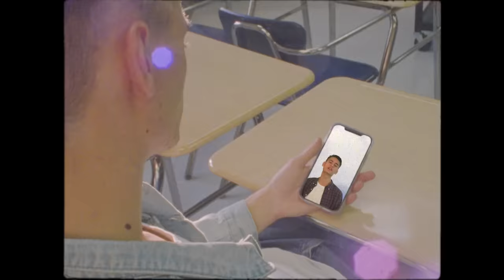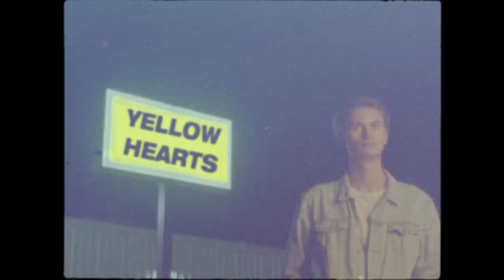Ant Saunders - Yellow Hearts (Official Video)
Official Music Video | Ant Saunders - Yellow Hearts

Lyrics
When she told me she was crazy from the start

I said she was a work of art

Here comes the train I let it go
Ain’t got nobody on my phone
I don’t like being all alone

Not good at keeping with the trends
Too good at welcoming amends
It’s been a while since I heard her
Say that we were more than friends

Oh I, I-I-I know a lot is going on
But girl please tell me and I’ll let you be

She put yellow hearts around my name

I’m by the garden with the carpenter bees
Like I’m Bob Rossin’ with a Harden beard
Taking it all in like I got no issues in my nature
Primroses blooming in the night
Birds wanna take me on a flight
Appreciating my land before it turns into a glacier

Chasers are of no good use
This taste will be long endured
Why’d you have to go so soon
I thought this was good as new